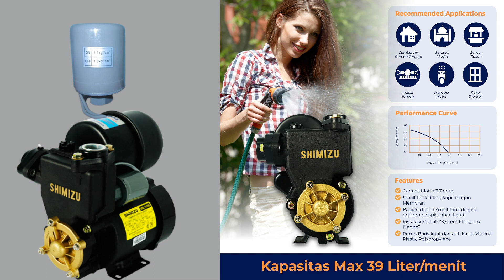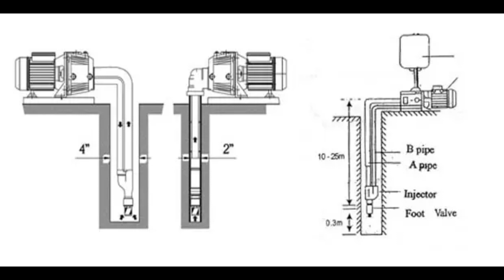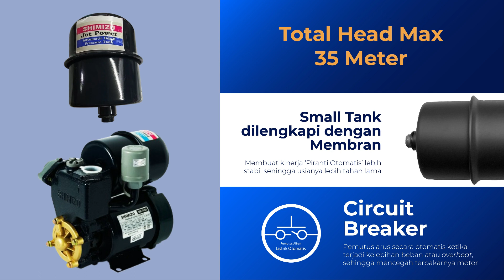POMPA SHIMIZU DENGAN TEKANAN AIR KENCANG pakai ini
ariyanto0601 a0601
Terima kasih